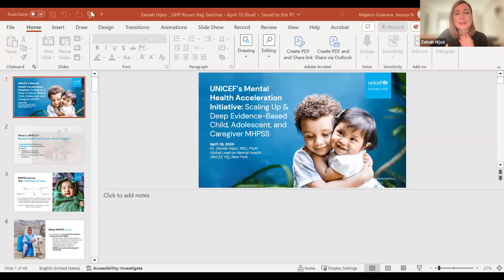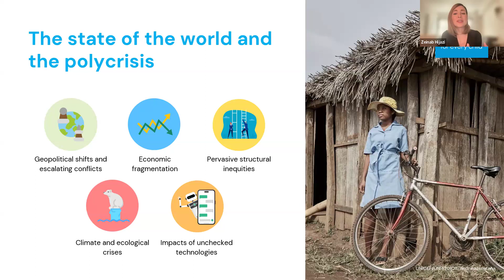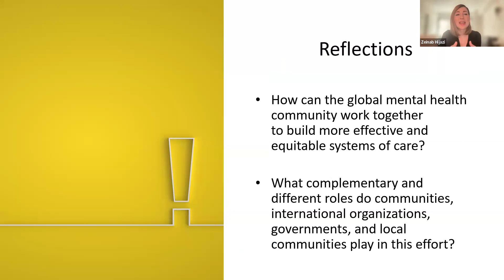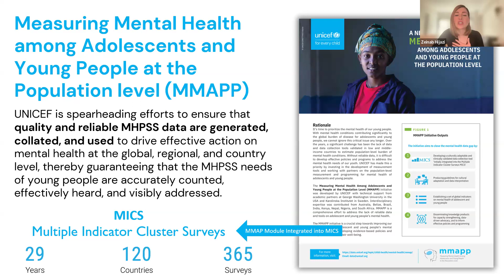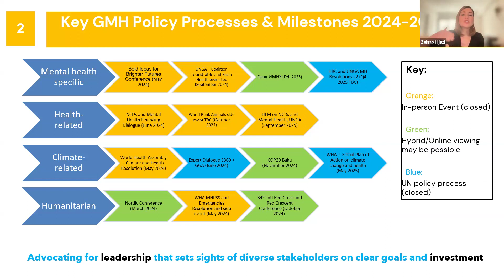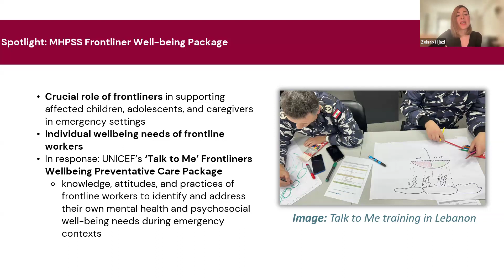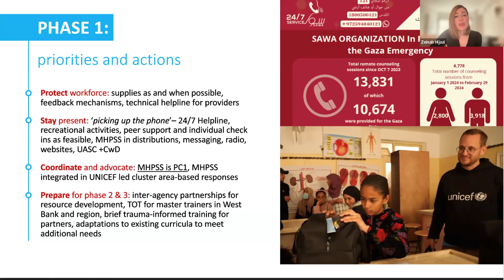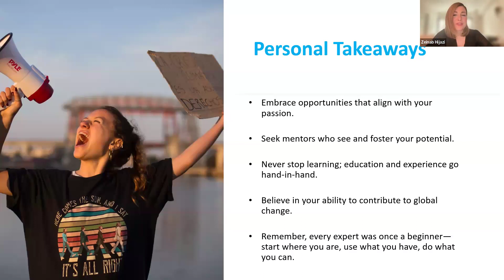Zeinab Hijazi's Brown Bag Seminar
"UNICEF’s Mental Health Acceleration Initiative: Scaling up & Scaling Deep Evidence-based Child, Adolescent and Caregiver Mental Health and Psychosocial Support"
Featuring Zeinab Hijazi, MSc, PsyD, Global Lead on Mental Health at UNICEF Headquarters, New York